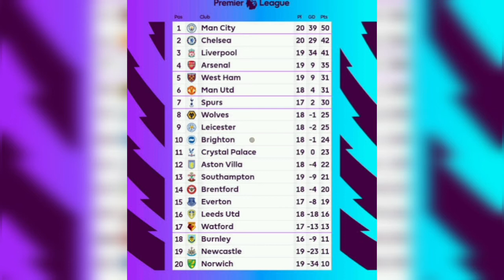Xog:Maalinta kala baxa:Wax ka ogow arrimaha xiisaha leh ee maalinta ugu dambeysa Premier League-ga.